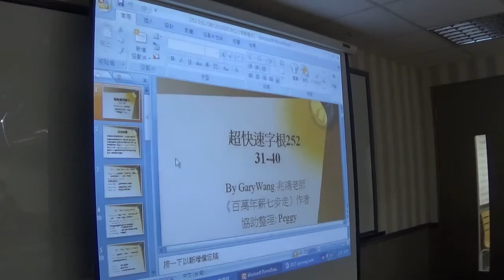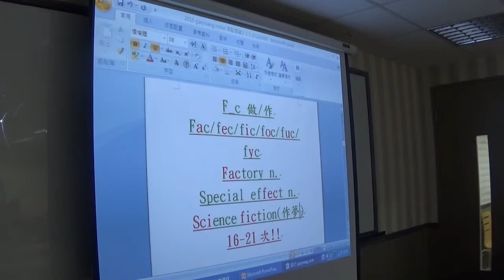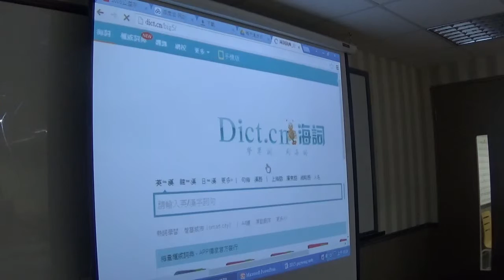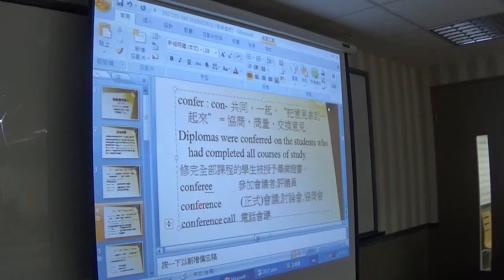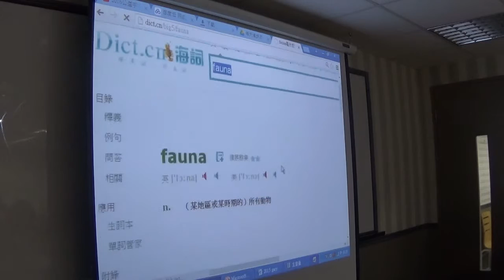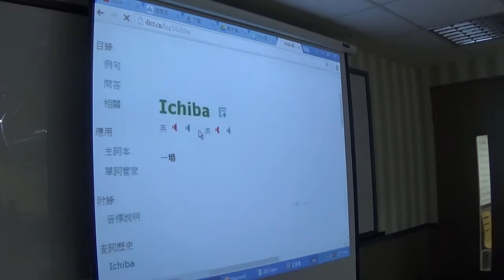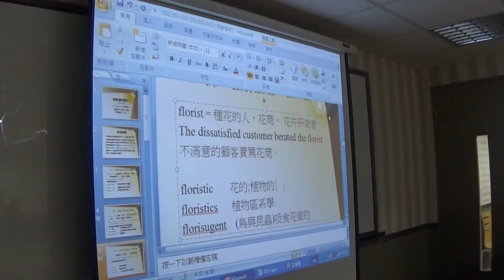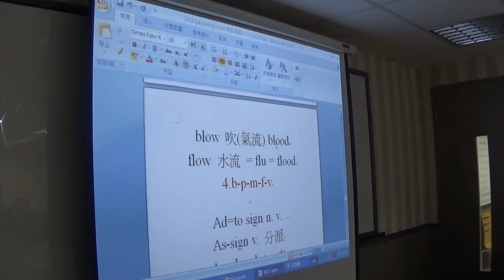【上半段】2016公益字彙課程第四堂(31-40)By Gary老師(英語傳教士)